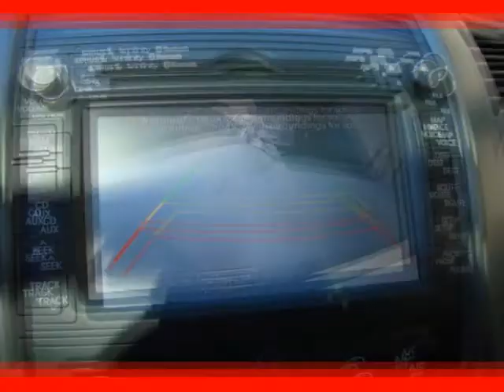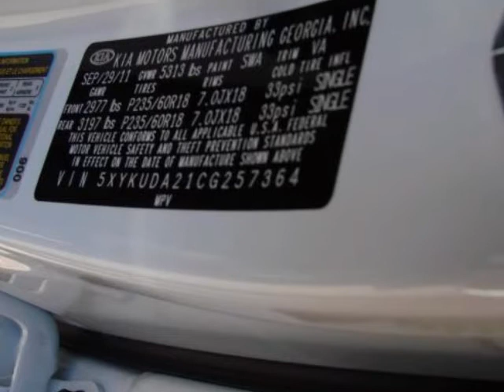2012 KIA Sorento AWD 4dr V6 EX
2012 KIA Sorento AWD 4 Door 6 Cylinder EX

http://

Longmont Kia
Longmont, CO